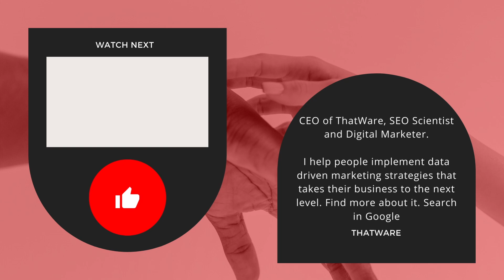Scaling your SEO Campaign with Programmatic SEO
In this video, we'll explore how programmatic SEO can help you scale your SEO campaign and reach a wider audience with dynamically created landing pages.

As SEO becomes more competitive, it's important to find ways to stand out and target specific keywords that your audience is searching for. Programmatic SEO allows you to do this by using automated systems to create and optimize landing pages based on the keywords that are driving traffic to your site.

We'll dive into the process of creating these landing pages, and how they can be optimized to increase your site's visibility in search results. We'll also explore the benefits of using programmatic SEO, such as improved targeting and higher click-through rates.

If you're looking to take your SEO campaign to the next level, join us as we explore the power of programmatic SEO and how it can help you reach your business goals. Don't miss out on this opportunity to learn about the latest strategies for scaling your SEO efforts and staying ahead of the competition.

The video is loaded with valuable info. Watch it till the end.